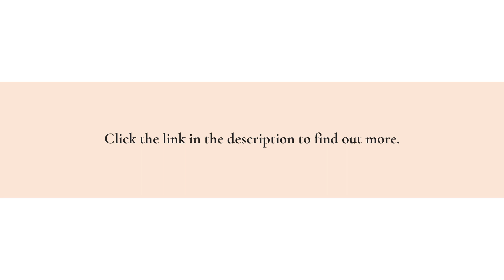Best Holistic Dentistry In Boulder, CO From Award-Winning Eco-Friendly Dental Practice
If holistic wellness is something you care about, you should have a dentist who cares about it too. Boulder Holistic Dentistry Eco-friendly Non-toxic SMART Protocol Fluoride-free